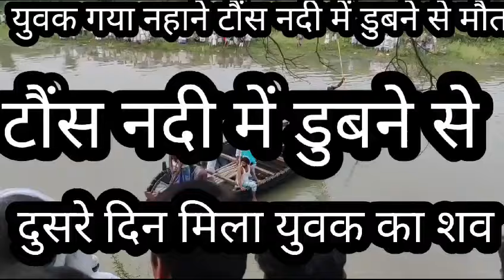नहाने गया युवक टौंस नदी में डुबन से मौत एक दिन बाद मिला शव